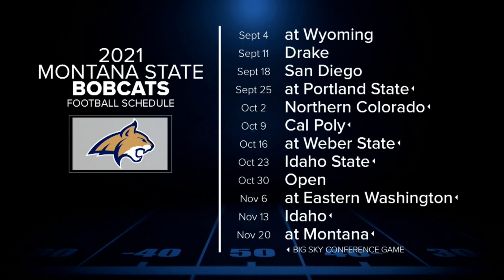MSU Bobcat Football preview: 2021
MTN Sports takes a closer look at the upcoming 2021 MSU Bobcat Football season.